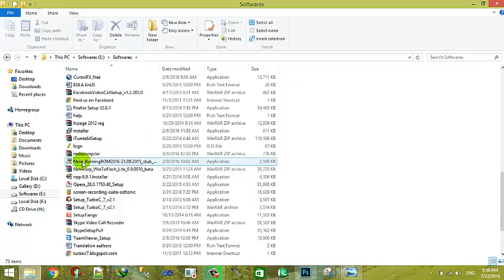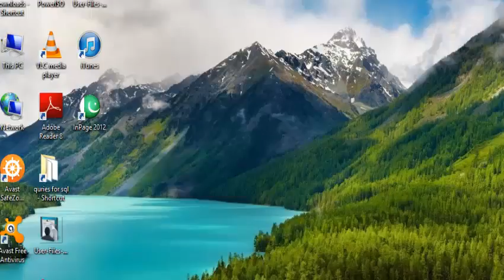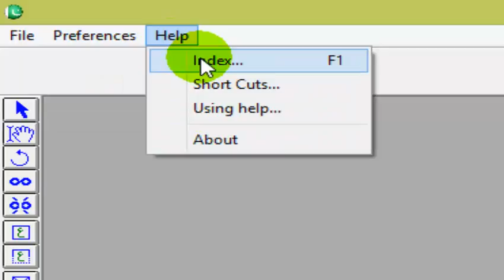How to install inpage in urdu by Raouf Yasin Lecture 01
Here you will saw all the tutorials about programing in c,c++,c# and sql server, and photoshop, ms world 2007, 2010 , inpage, corel draw, auto cad and many more videos about computer tips and tricks.
Raouf Yasin
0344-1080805